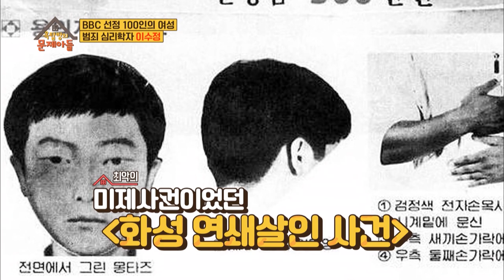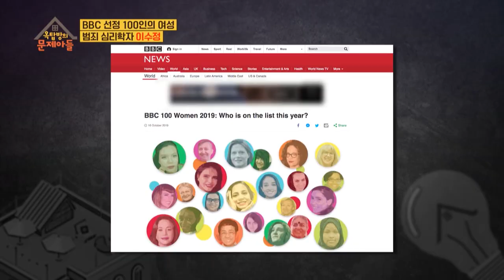Today's guest is criminal psychologist Lee Soojung [Problem Child in House/ ENG/ 2020.08.21]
▶ Problem Child in House Ep.89 | 옥탑방의 문제아들

▶Full Episodes